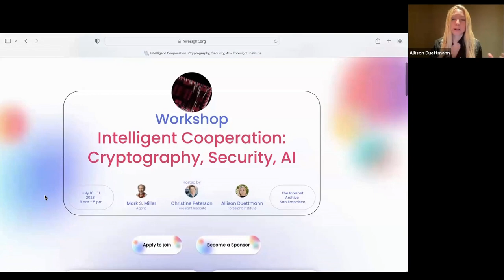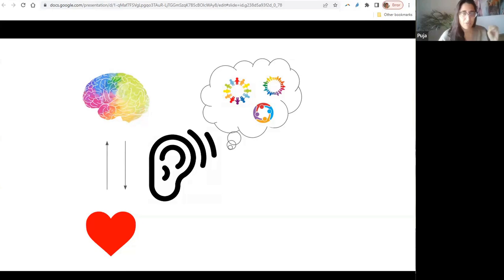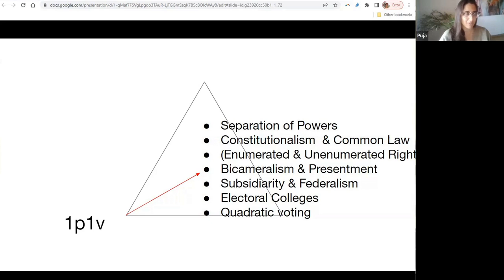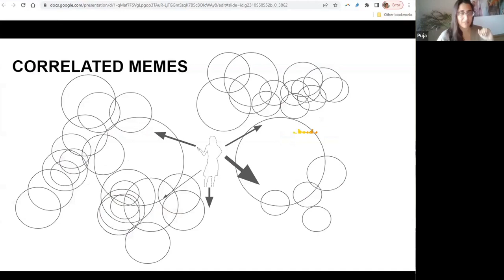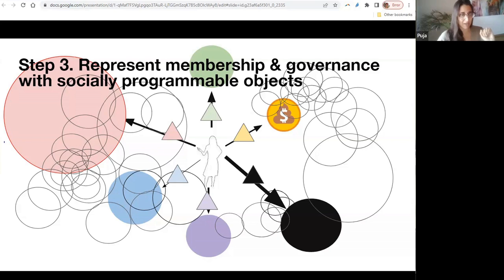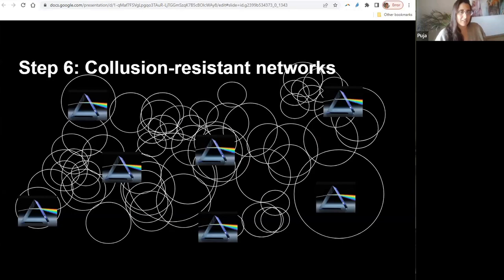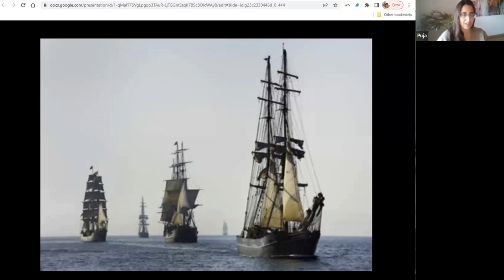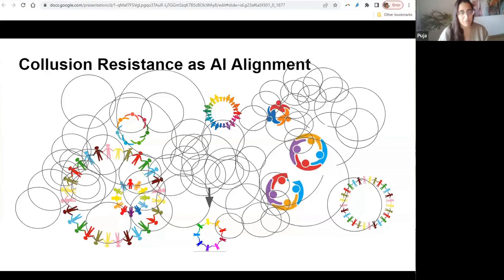Puja Ohlhaver | Decentralization in the age of AI: Communication, Consensus, and Power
A group of scientists, engineers, and entrepreneurs in computer science, ML, cryptocommerce, and related fields who leverage those technologies to improve voluntary cooperation across humans, and ultimately AIs.

 As artificial intelligence systems become more capable and ubiquitous, there are concerns about how to ensure these systems are aligned with human values and priorities. Centralized control of advanced AI risks consolidating power and amplifying algorithmic biases. Decentralized governance models provide an alternative, distributing decision making across diverse stakeholders.

Puja Ohlhaver is a lawyer, innovator, and technologist. She is a member of the Getting Plurality Research Group at the Harvard Safra Center for Ethics . She is co-author with Glen Weyl and Vitalik Buterin of “Decentralized Society: Finding Web3’s Soul.” Her writing has been featured in the New York Times, Washington Post, Politico, and WIRED. She previously practiced law at Skadden, Arps and founded ClearPath Surgical, Inc., a women’s healthcare company.